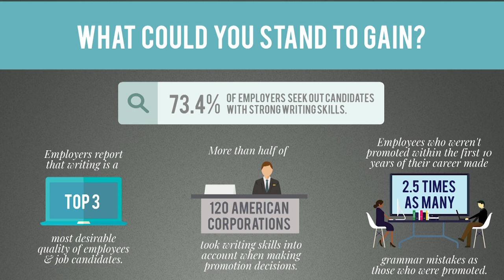Why Being a STRONG WRITER Can Help You Get Hired and Promoted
Our Wordsmith Q&A Series is here to answer your most pressing writing questions, including how you can improve writing skills and why they matter. Wordsmith is our signature online, self-paced business writing course that gives you the skills you need to become a confident communicator at work and beyond. To start learning how to write for impact, tune in for the whole Wordsmith Q&A series. (Original Air Date: September 3, 2020)